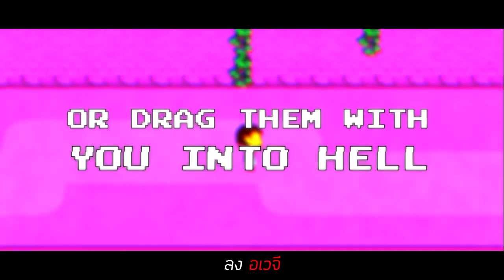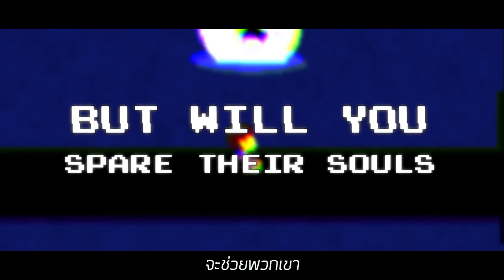Mercy Or Genocide (ภาษาไทย - Thai Version) 【EverHope】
Vocal Cover by EverHope
Thai Lyrics by EverHope

Mercy หรือ Genocide(x5)
เธอร่วงหล่นมา เธอนั้นจะยอมเคารพ วิญญาณพวกเขา รึเธอ จะกลายเป็นคนที่คอยตัดสินพวกเขาให้ลงอเวจี

Mercy หรือ Genocide
รุนเเรงกับรัก เธอจะเอาอะไร
เธอเป็นคนจะตัดสิน

สุดท้ายก็มีเธอ
พวกเขานั้นอยากให้
ใครสักคนช่วยทีได้ไหม

ติดใน Underground
เเละมันคงถึงคราว
จะช่วยพวกเขา หรือเธอจะดึงพวกเขาลงอเวจี

จะขึ้นไปนั้น เส้นทางอีกไกล ปณิธานเธอจะพุ่งพาไป
เเละเธอจะพาพวกเขาติดไป
รึเธอจะเป็่น ฆาตกร

เธอไม่จำต้องก้าวออกไป
เพราะมันคงร้ายเกินไป
You are home ที่เธอนั้นเอ่ย
ไว้ชีวิต อย่าฆ่ากันเลย
ฉันไม่อยากให้เธอไป
เสียงเธอดังเวียนอยู่ในหัว
ใครสักคนช่วยพวกเขาที

เธอจะเอาเช่นใด

ช่องทางโดเนท ช่วยเหลือค่าใช้จ่ายได้นะจ๊ะ

สามารถส่ง FA ได้เลยงับ !!!